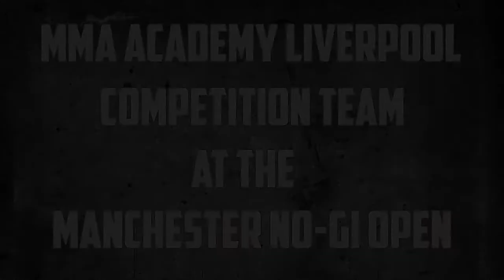MMA Academy Team at the Manchester No-Gi Open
Filming by Mick Dowd